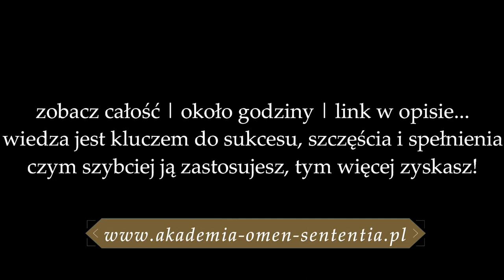742. Czujesz senność, zmęczenie, zniechęcenie, którym towarzyszą toksyczne myśli?|inspiracja nr 13✨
📳Moje Strony na Facebook:
▶Magiczny Świat:
▶Jak być prawdziwą kobietą?